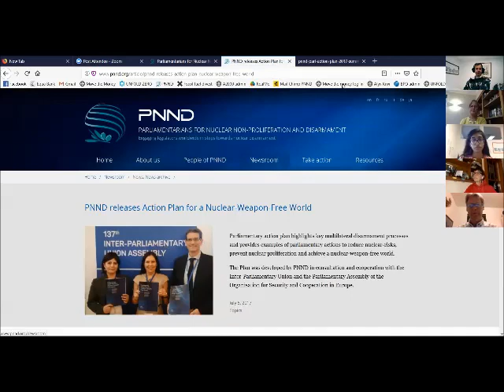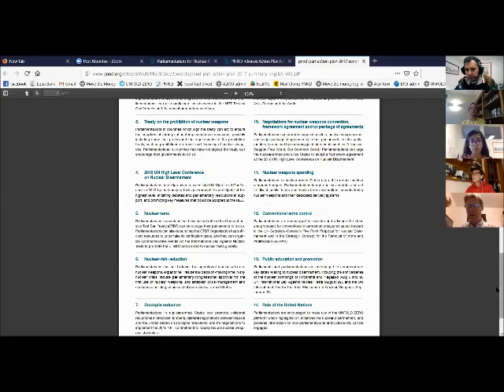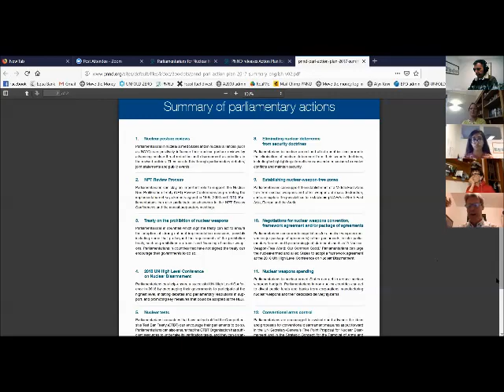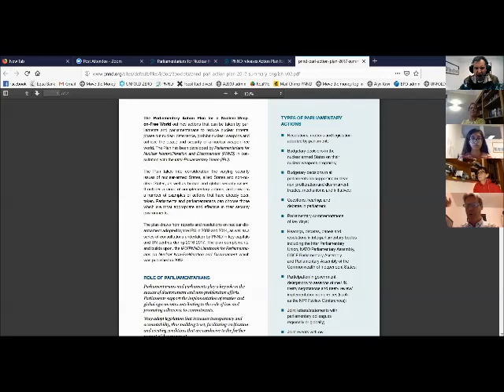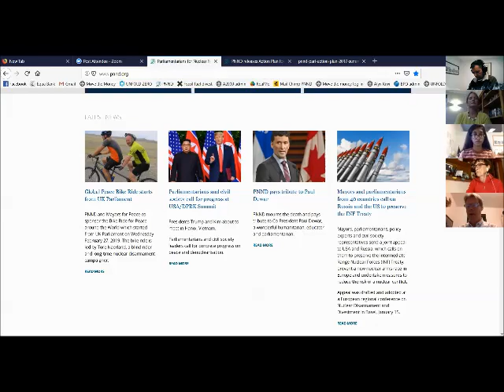Abolition 2000 webinar - Alyn Ware - Parliamentary actions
Presentation by Alyn Ware, New Zealand, from Parliamentarians for Nuclear Non-proliferation and Disarmament, speaking on the subject of Parliamentary actions, April 10th, 2019, during the Abolition 2000 webinar on Nuclear Disarmament Events and Campaigns